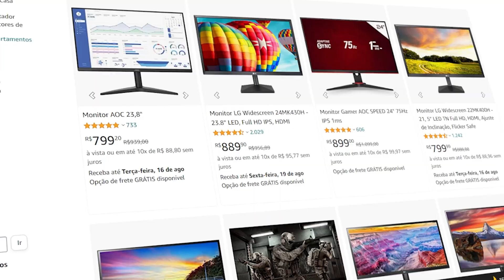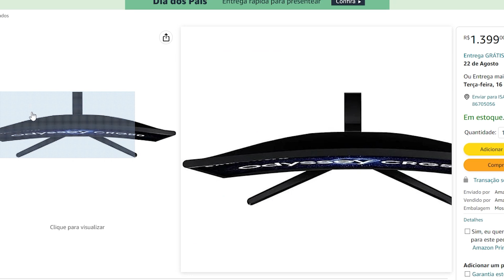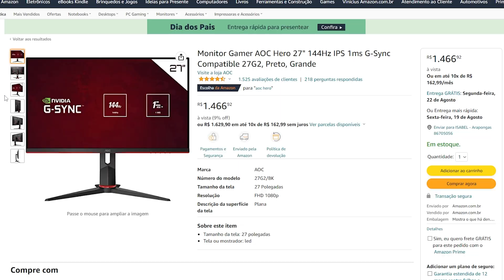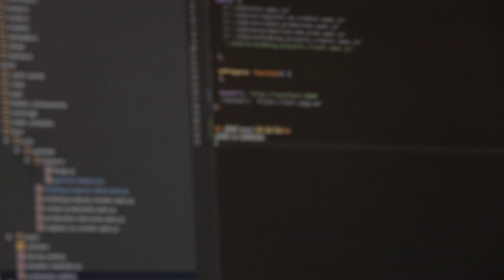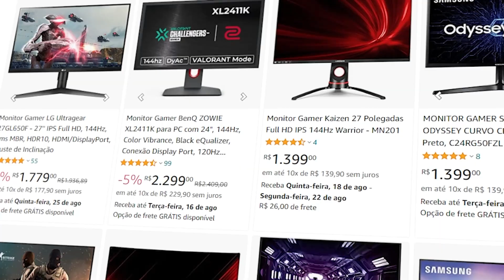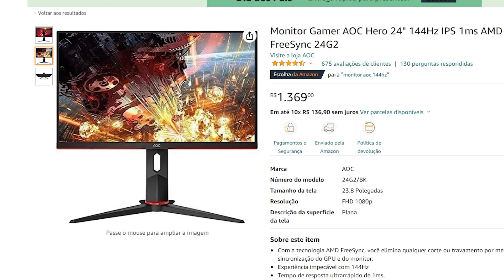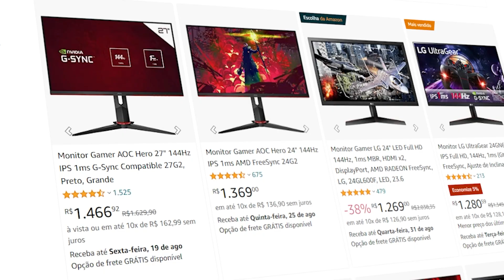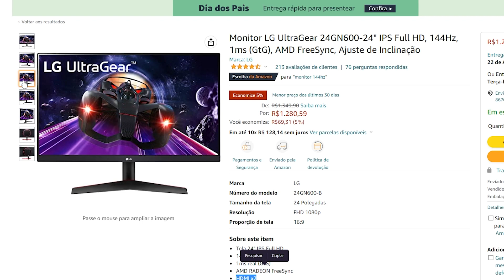🖥️Melhores Opções De MONITOR GAMER Custo Benefício Em 2022 E Como Escolher Um Monitor Bom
Fala Rapaziada, tudo certo? No vídeo de hoje eu explico, de forma simples, tudo que vocês precisam saber sobre monitores para conseguir escolher um e não jogar seu dinheiro fora, além disso, passo também algumas opções que estão valendo a pena atualmente, confere aí!

Monitores citado no vídeo
Monitor AOC HERO 27” 144hz Painel IPS 1ms
Monitor AOC HERO 24” 144hz Painel IPS 1ms
Monitor SAMSUNG 23.5” ODYSSEY Painel VA 144hz CURVO
Monitor BenQ ZOWIE 24” 144hz (Melhor para jogos FPS)
Monitor LG ULTRAGEAR 24” Painel IPS 144hz 1ms
Monitor LG ULTRAGEAR 27” Painel IPS 144hz 1ms
Monitor LG ULTRAGEAR 27” Painel IPS 240hz 1ms
Monitor AOC 23,8” Painel VA 75hz (barato)
Monitor AOC SPEED 24” 75hz Painel IPS 1ms (barato)

Monitores mais Baratos (de entrada) que eu recomendo
Philips 242V8A
LG 24MK430H
AOC SPEED (do Vídeo)
Samsung S22F350FHL

Monitores Ultrawide que eu recomendo
LG Ultrawide (Mais Barato)
LG 29WK500-P (Melhor Tela)
LG 29UM69G-B (Melhor pra Game)

Monitores Curvo que eu recomendo
Monitor Shin Kai 165hz Curvo
Monitor Samsung Curvo (melhor tela)

Monitores 144hz
LG 24GL600F
Acer VG240Y
AOC Hero 24
AOC Hero 27
AOC 24P1U

Monitores 240hz
AOC Agon AG251FZ2
BenQ Zowie XL2546 (Melhor)
Alienware AW2521HF
AOC LEGEND 27" VA FULL HD 240HZ
LG ULTRAGEAR 27" IPS FULL HD 240HZ

Monitores QUAD HD
PICHAU CENTAURI 27" IPS QUAD HD 165HZ
DELL 27" IPS QUAD HD 75HZ

Monitores 180Hz
MANCER VALAK 23.6" VA FULL HD 180HZ

Suporte para monitor (Muito recomendado para ter uma melhor jogabilidade ou experiência de uso, evitando problemas no pescoço)
ELG F50N
Vinik SM400A
MXT Articulado
PIX PX-08 ( 2 Monitores)

Braço Articulado de mesa (MELHOR)
ELG F80N (Melhor)
ELG AF80N
ELG FH160N Estilo Torre ( 2 Monitores)
ELG F160N ( 2 Monitores)
ELG F425 (Parede)
ELG F410 (Melhor para Parede)
Suporte normal de parede
Vinik ST140B